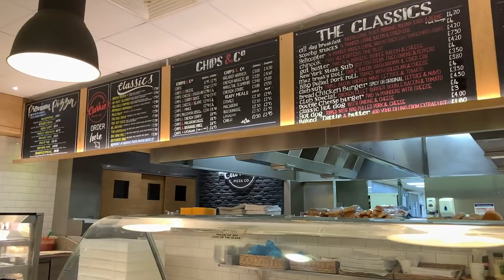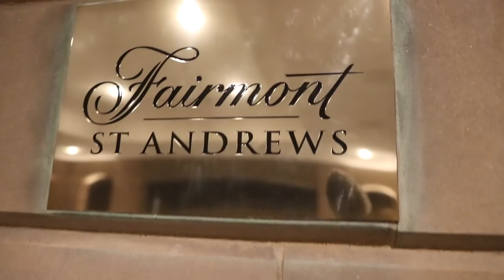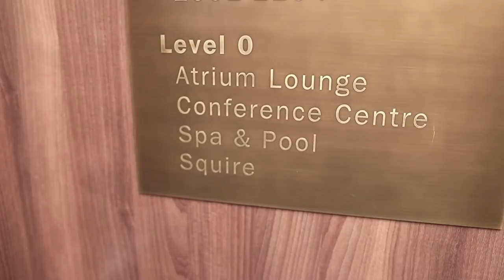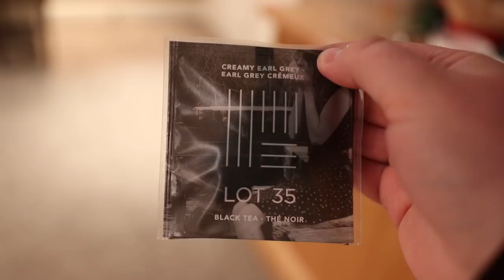can bagpipers ACTUALLY earn money?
Some serious bagpipe money chat for the first ten minutes..

As I say in the video I’ll keep the daily uploads to the trips but I’ll get the camera out for days like these.

also on;